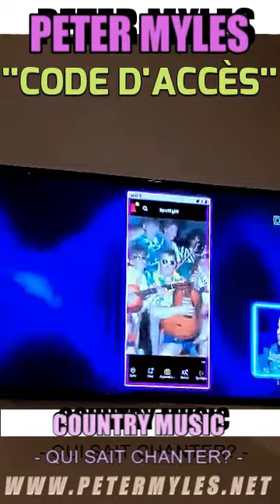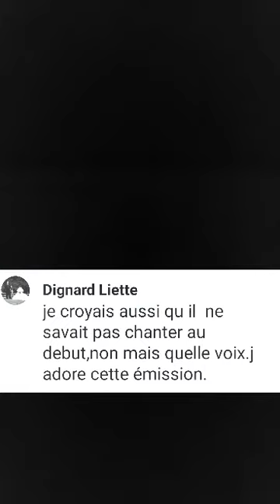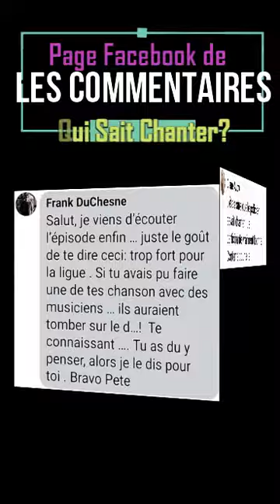BEST COUNTRY MUSIC - QUI SAIT CHANTER? I CAN SEE YOUR VOICE - PETER MYLES & LUDOVICK BOURGEOIS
Une FAN de PETER MYLES - COUNTRY MUSIC enregistre l'émission ''Qui Sait Chanter?'' avec son téléphone cellulaire = SUSPENSE! EXCITATION! Et beaucoup de WOW!

Performance Duo avec Ludovick Bourgeois lors du jeu télévisé ''Qui Sait Chanter? '' le lundi 1er novembre 2021 sur les ondes de Noovo - Animateur: Phil Roy - Concurrente: Alexandra G.
''Qui Sait Chanter?'' sur Noovo - Émission 7 - 2021 - Merci!
A FAN of PETER MYLES records the program '' Qui Sait Chanter? '' with her cell phone = SUSPENSE! EXCITEMENT! And a lot of WOW!

Duet performance with Ludovick Bourgeois during the Television game show '' Qui Sait Chanter? '' Monday, November 1, 2021 on Noovo - Host: Phil Roy - Competitor: Alexandra G.

Tu es un(e) Cowboy/Cowgirl dans l'âme et TU AIMES la MUSIQUE COUNTRY, la LINE-DANCE, les CHEVEUX, etc.… ? Alors, j'ai besoin de ton aide... Comment? FACILE!

2- INVITES TES AMI(E)S
3- LAISSES-MOI UN POUCE VERS LE HAUT

N’hésite pas à me laisser un Message/Commentaires de ce que tu aimes ou que tu aimerais que je puisse faire (Shows/Studio/Vidéos/LIVE CHAT/etc.…).

MERCI pour tes PRÉCIEUX ENCOURAGEMENTS ainsi que pour ton SOLIDE APPUI! Ça me Va Droit au Cœur!  Merci à toi mon ami(e)! ;)
Are you a Cowboy/Cowgirl at heart and YOU LOVE COUNTRY MUSIC, LINE-DANCE, HAIR, ETC...? So, I need your help... How? EASY!

2- INVITE YOUR FRIENDS
3- GIVE ME A THUMB UP

Do not hesitate to leave me a Message/Comments of what you like or what you would like me to do (Shows/Studio/Videos/LIVE CHAT/etc...).

THANK YOU for your PRECIOUS ENCOURAGEMENT as well as for your SOLID SUPPORT!
It goes straight to my heart! Thank you my friend! ;)